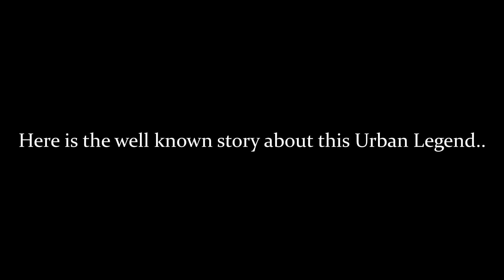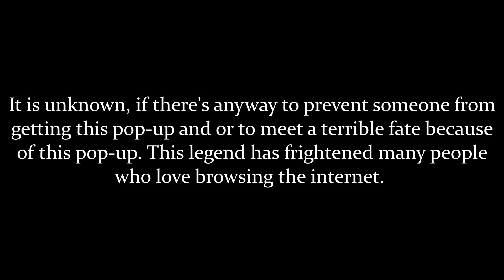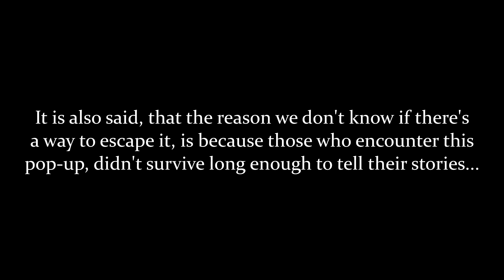Urban Legends: The Red Room Curse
An urban legend about receiving a pop up while surfing the web has scared many people who love the internet. Will it scare you?